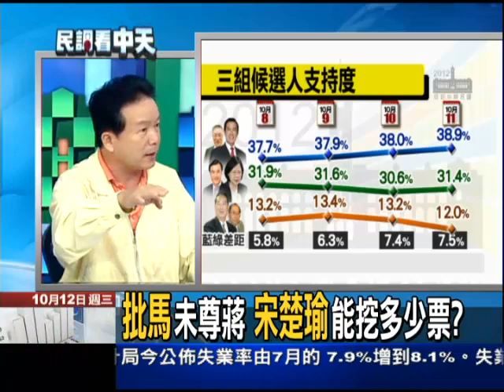宋打兩蔣牌批馬 蔣經國文膽：適可而止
中天新聞》親民黨主席宋楚瑜在出席建國一百年國慶大會後，批評馬英九總統在國慶致詞之中，通篇未提及兩蔣對台灣的貢獻，再度引發國親兩黨之間的議論；高齡93歲曾擔任蔣經國總統「首席文膽」的張祖詒，11日公開籲請昔日府內同僚宋楚瑜「反躬自省，適可而止」。